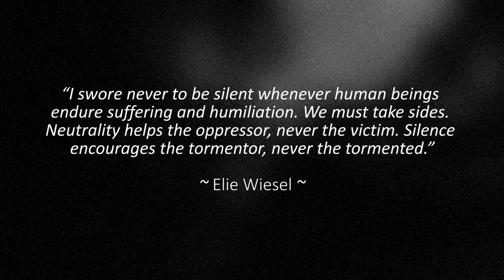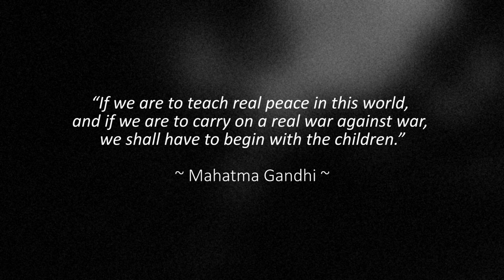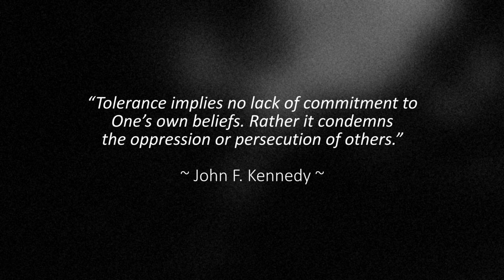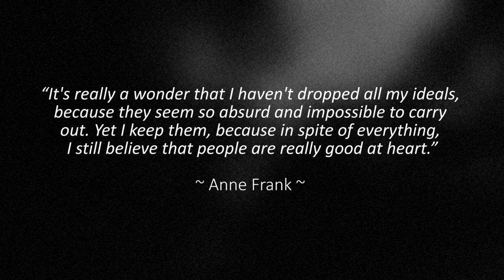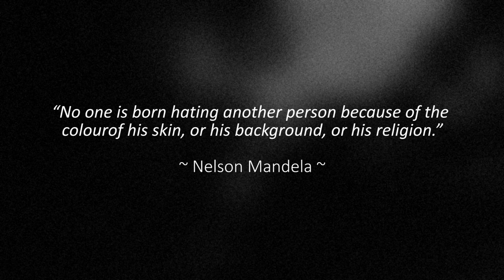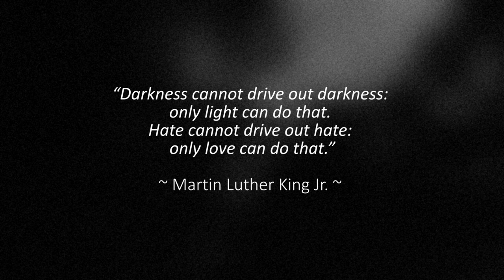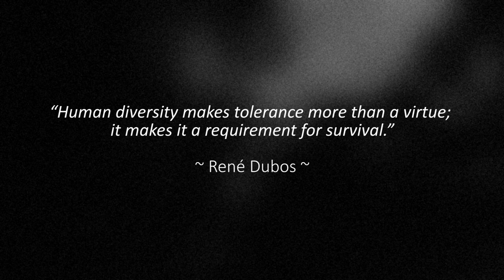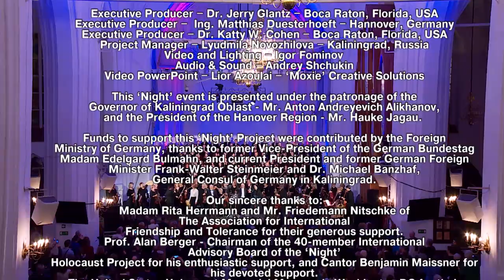The World Premiere of The ‘Night’ Holocaust Project 27.01.2019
The World Premiere of The ‘Night’ Holocaust Project
Arkady Feldman
Conductor and Artistic Director
Tamara Gverdtsiteli
Presentation of the “Night” memoir in Russian (Kaliningrad)
Daniel Mutlu
Tenor soloist (United States)
Helena Goldt
Soprano soloist (Germany)
Rita Schteinfer – Violin soloist (Israel)
Grigory Yanovsky – Cello soloist (Israel)
Ekaterina Bergstedt – Oboe soloist (Sweden)

The Kaliningrad Symphony Orchestra – Conductor Arkady Feldman
The Moscow Male Jewish Cappella – Conductor Alexander Tsaliuk
The State Choir Vilnius – Conductor Arturas Dambrauskas
The “Cyrillic” Chamber Choir – Conductor Marina Bukova
The Kaliningrad Musical Theater Choir – Conductor Konstantin Belonogov

“Night” Holocaust memoir by ELIE WIESEL (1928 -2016)
“Night” translation (French to English) – Marion Wiesel
“Night” excerpts translations (Russian) – Dr. Yuriy Tkachov
Orchestrations of Leib Glantz Liturgical compositions by Maestro Joseph Ness – Hartford, Connecticut, USA
Special arrangement of Leib Glantz’s composition “Birkat Kohanim” by Raymond Goldstein

Executive Producer – Dr. Jerry Glantz – Boca Raton, Florida, USA
Executive Producer – Ing. Matthias Dusterhoft – Hannover, Germany
Executive Producer – Dr. Katty W. Cohen – Boca Raton, Florida, USA
Project Manager – Lyudmila Novozhilova – Kaliningrad, Russia
Video and Lighting – Igor Fominov
Audio and Sound – Andrey Shchukin
Video Power Point – Lior Azoulai – “Moxie” Creative Solutions
The “Night” event is presented under the patronage of the Governor of Kaliningrad Oblast – Mr. Anton Andreyevich Alikhanov,
and the President of the Hanover Region – Mr. Hauke Jagau.

Funds to support this “Night” Project were contributed by the Foreign Ministry of Germany, thanks to former Vice – President of the German Bundestag Madam Edelgard Bulmahn, and current President and former German Foreign Minister Frank-Walter Steinmeier and Dr. Michael Banzhaf, general Consul of Germany in Kaliningrad.

Our Sincere thanks to:
Madam Rita Herrmann and Mr. Friedmann Nitschke of The Association for International Friendship and Tolerance for their generous support.
Prof. Alan Berger – Chairman of the 40-member International Advisory Board of the “Night”
Holocaust Project for his enthusiastic support, and Cantor Benjamin Maissner for his devoted support.
The United States Holocaust memorial Museum in Washington DC for their cooperation in supplying video and photography for the visual presentation.
Dr. Andre perry for his HD Audio Recording of Leib Glantz’s music – “The Man Who Spoke To God”